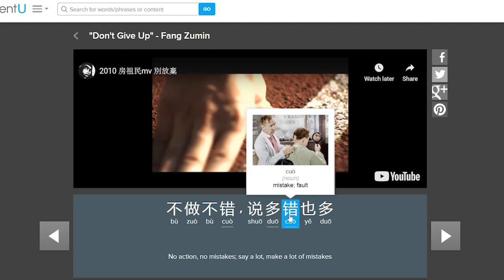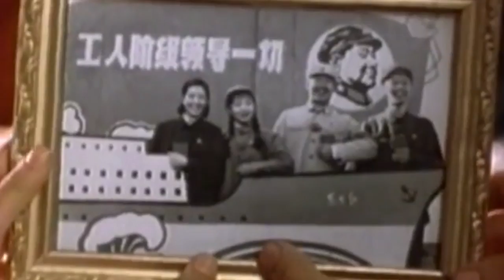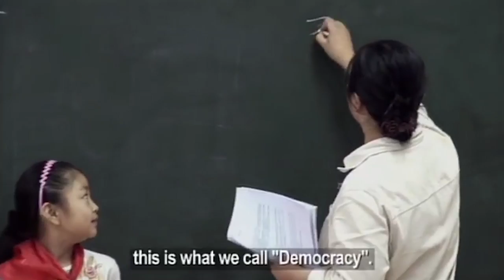Learn Mandarin Chinese with Movies: 17 Classics You Don't Wanna Miss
We'll take you through 17 of the best classic movies for learning Mandarin Chinese.

This includes unforgettable movies like Shower, Raise the Red Lantern, To Live, Shanghai Triad, and more.

If you liked this video, we know you'll love FluentU, the best way to learn a language with real-world videos.

We're talking music videos, movie trailers, news, and inspiring talks.